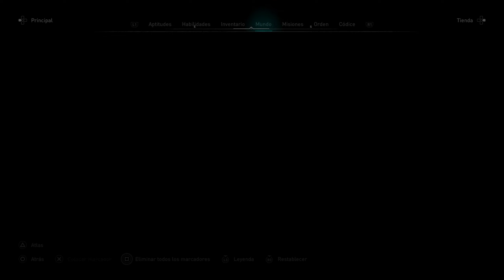Assassin's Creed Valhalla - Gameplay Test video 118